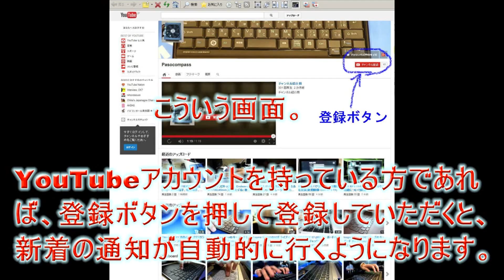SONY XPERIA Z Ultraのスタイラスペンについて(Stylus Pen ES22)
SONY XPERIA Z UltraのStylus Penについて